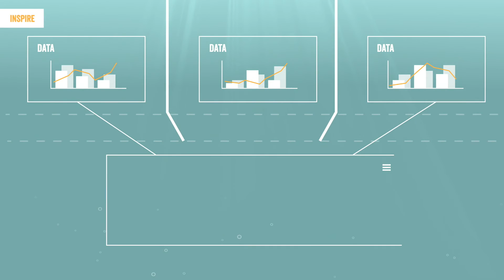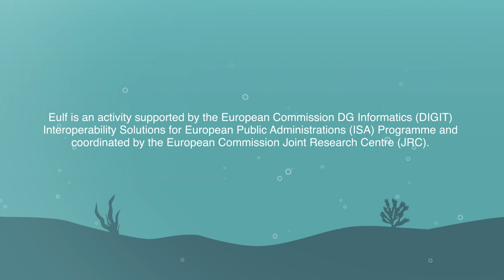INSPIRE Marine Pilot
In order to facilitate the obligations of INSPIRE and the Marine Strategy Framework Directive for sharing marine spatial data, it is necessary to understand the technical requirements of MSFD and INSPIRE and to develop processes that accommodate their respective needs. A Marine Pilot project was developed and implemented with participation of interested Member States, the European Environment Agency (EEA), the European Marine Observation and Data Network (EMODNET), the regional sea conventions, and the European Commission. The aim of the Marine Pilot is to promote the use of INSPIRE in the management of marine spatial data. INSPIRE facilitates the sharing and re-use of marine spatial data. The video illustrates this.